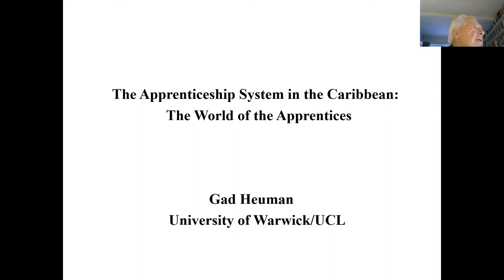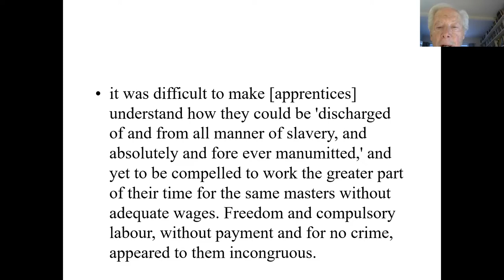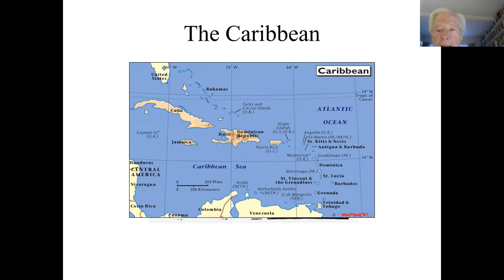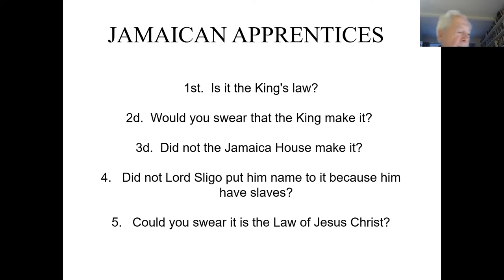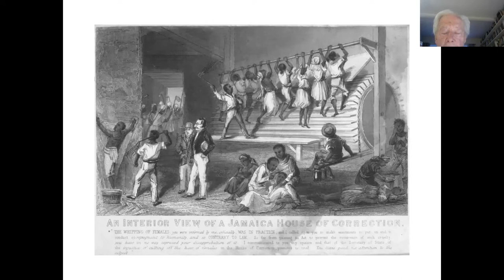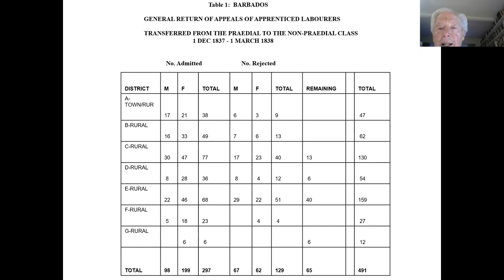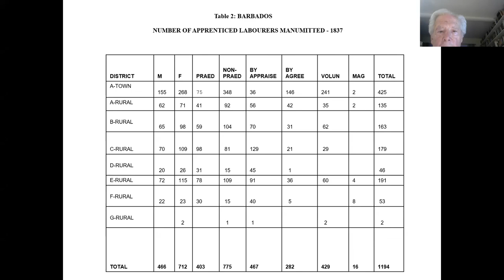The Apprenticeship System in the Caribbean: The World of the Apprentices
The opening event of our Caribbean Seminar Series 2022-23, with Professor Gad Heuman (University of Warwick / UCL Institute of the Americas).

Unfree labor did not come to an end in the Anglophone Caribbean in 1834. Although the enslaved were declared legally free on August 1, they were obliged to serve a period of Apprenticeship to their former masters. This meant that ex-slaves were legally obligated to work without compensation for their former masters for up to forty-five hours per week. Their term of continued compulsory labor depended on their status: former field slaves (praedials) were to be apprenticed for six years while skilled apprentices and domestics (non-praedials) were to be fully free after four years. Apprentices resisted the system at its outset; subsequently, they attempted to assert their rights as much as possible during the Apprenticeship period, even in the face of a highly oppressive system. This paper seeks to recreate aspects of their world and understand how apprentices sought to use Apprenticeship to improve their lives.